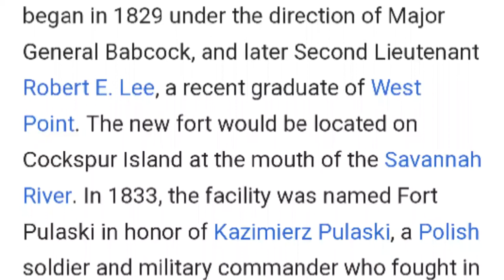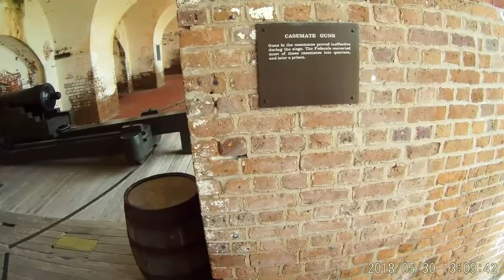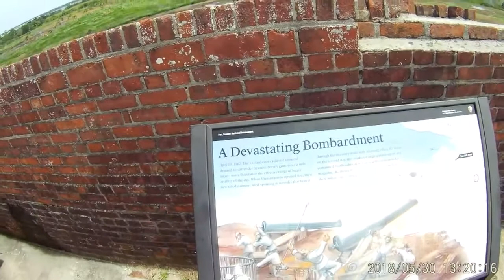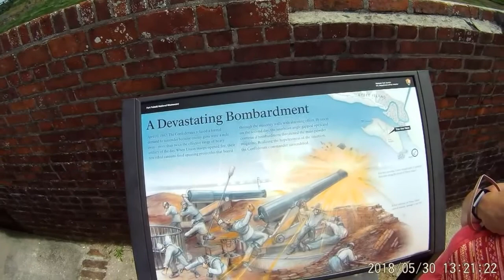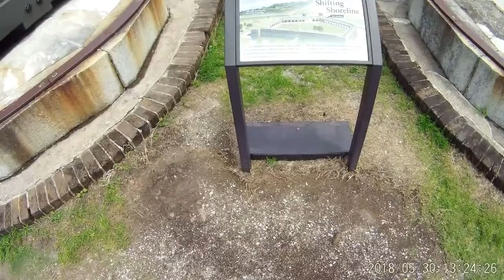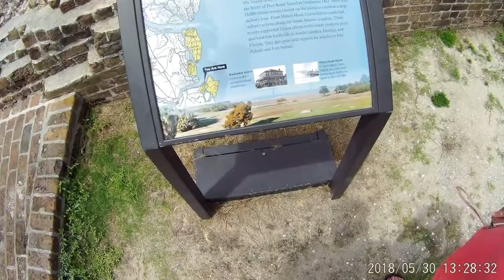Fort Pulaski National Monument Tour